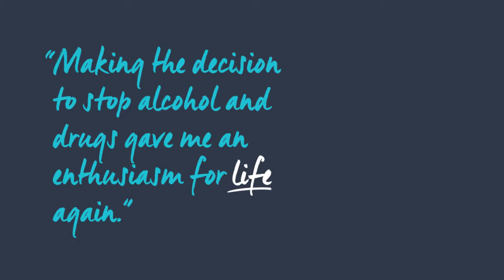Matthew's story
A video from DrugHelp - a website for any Kiwi using drugs who wants help to cut back or quit.